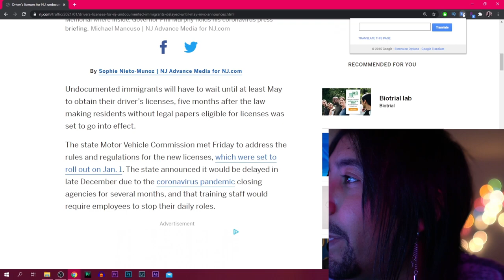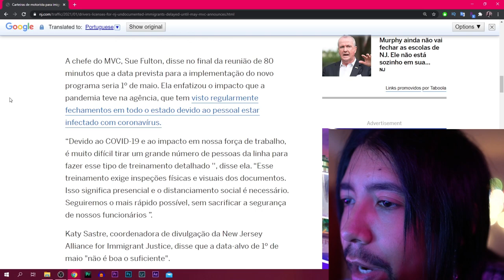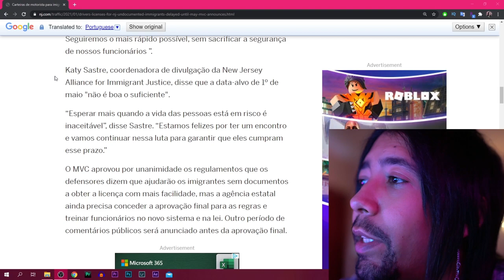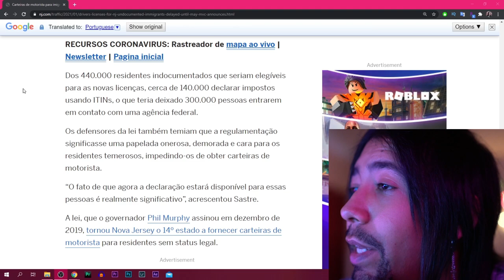Drivers License para Imigrantes adiada em New Jersey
Nesse video eu falo sobre a noticia de que a drivers License para Imigrantes foi adiada em New Jersey

✅Baixe Agora o Guia Definitivo pra voce passar nas Provas da Driver!

➤ Baixe seu E-book grátis Agora:
10 dicas Infalíveis para Economizar Dinheiro pra sua viagem aos EUA